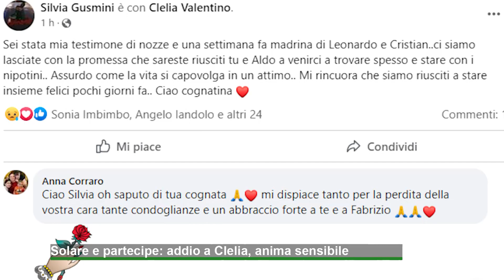Solare e partecipe: addio a Clelia, anima sensibile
Avellino piange un'altra giovanissima strappata alla vita troppo presto.
Clelia Valentino, attivista e tifosissima della Scandone, è morta a 38 anni nello sgomento generale. I funerali si svolgeranno questo pomeriggio alla 19 alla Chiesa del Rosario